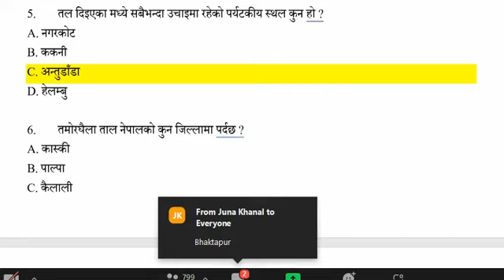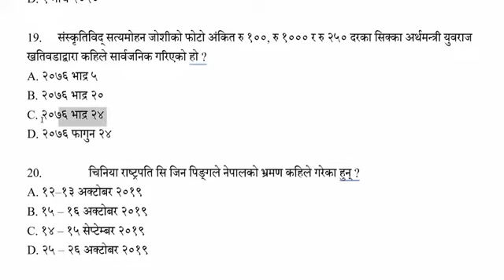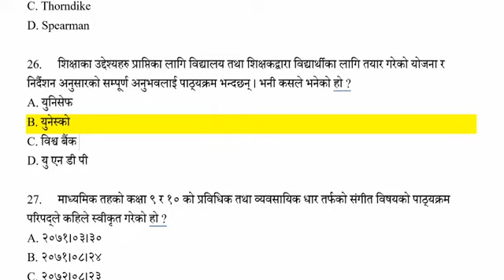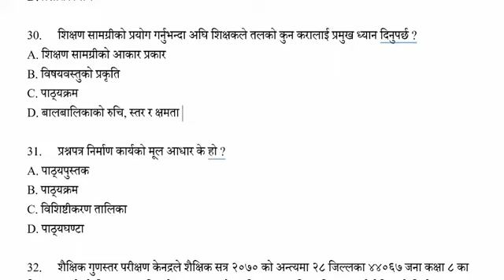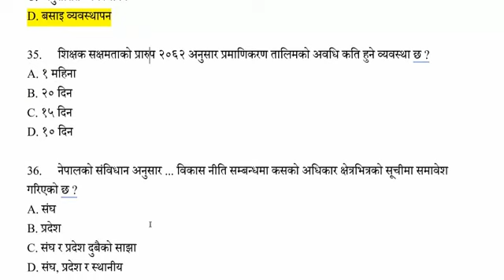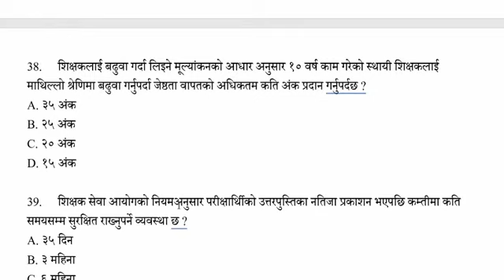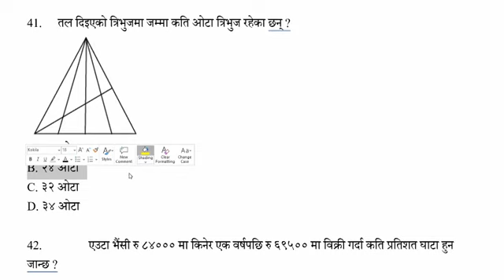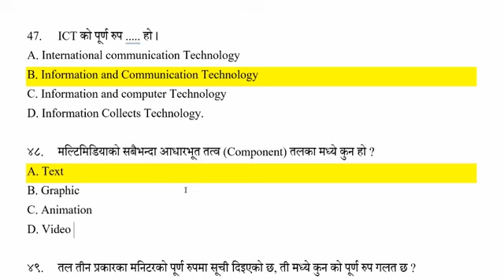TSC Model Set 2078